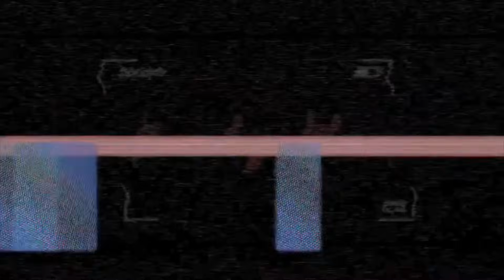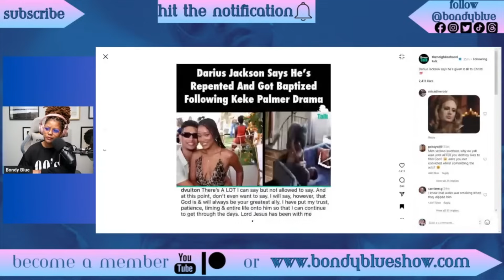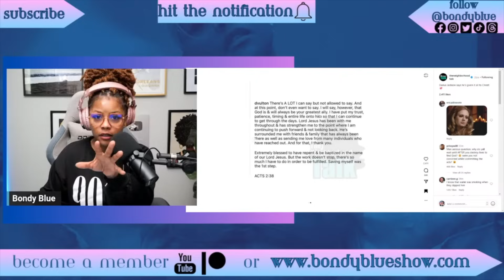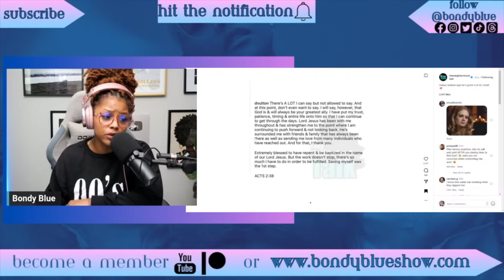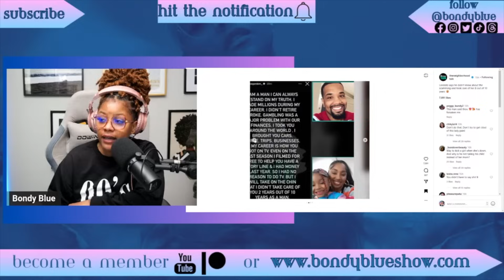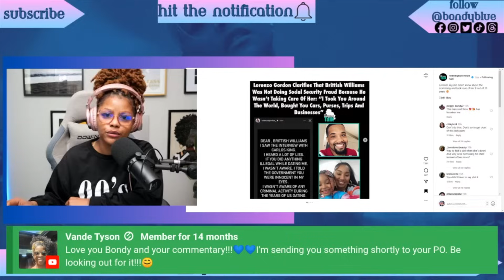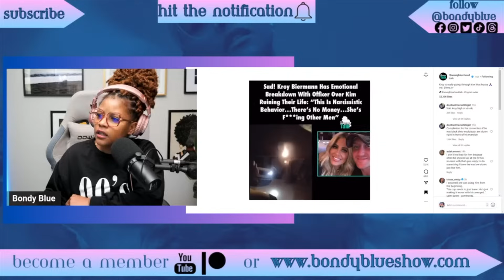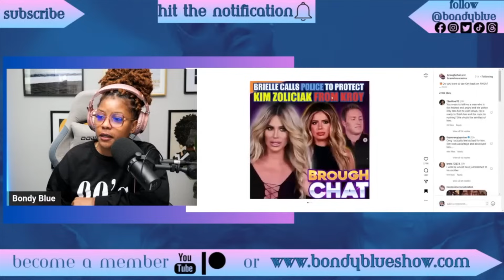Darius Keke Brittish Lorenzo Kim and Kroy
Liquid IV
BONDYBLUE 25%OFF

AMAZON SHOP

❤️ MY EARRINGS? ❤️
👇🏾👇🏾👇🏾👇🏾GET THEM HERE 👇🏾👇🏾👇🏾👇🏾

CASH$APP  $BondyBlue